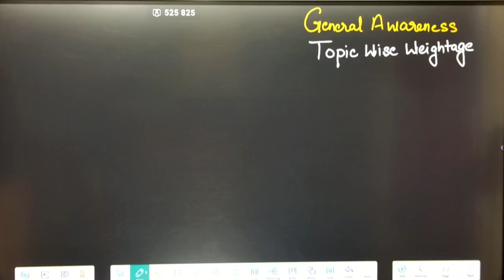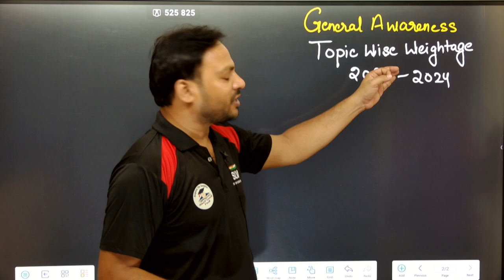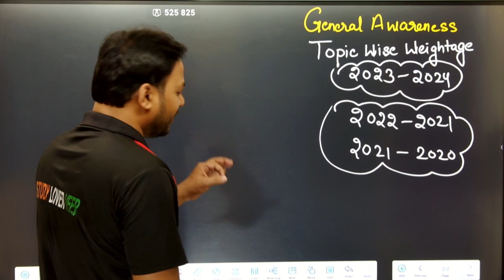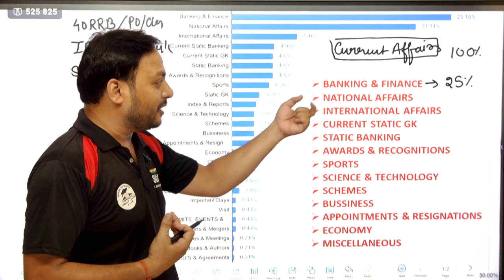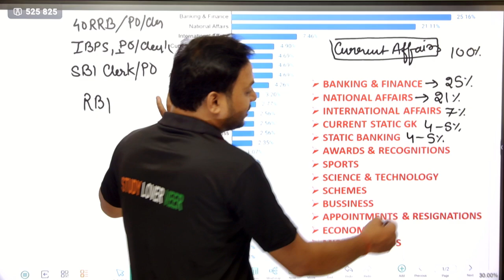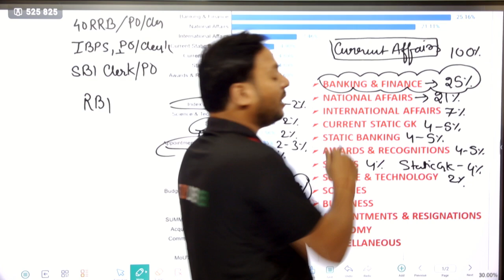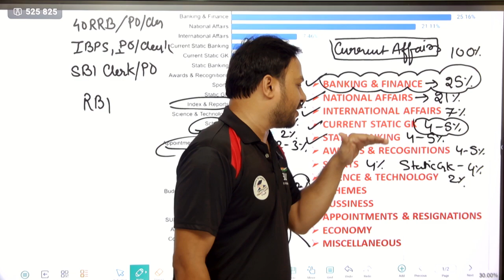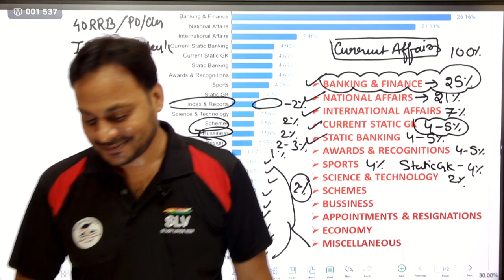General Awareness Topic Wise Weightage for Bank Exams | Accurate Strategy By Manish Sir